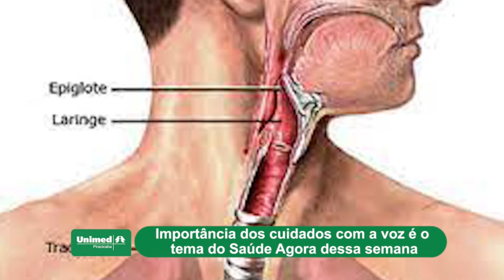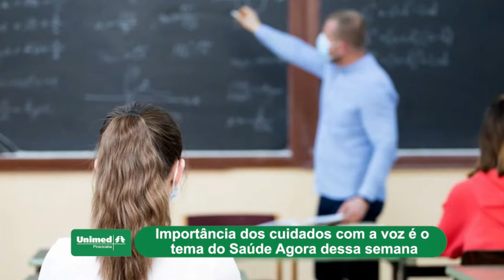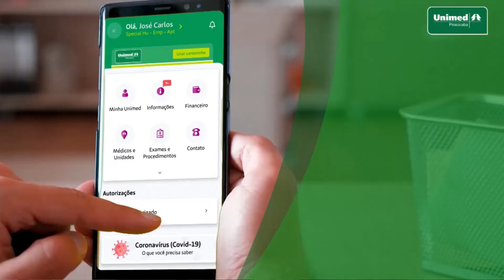Saúde Agora: Maria Fernanda Flórida, fonoaudióloga da Unimed Piracicaba 22 04 22